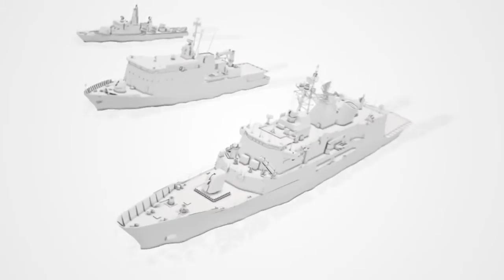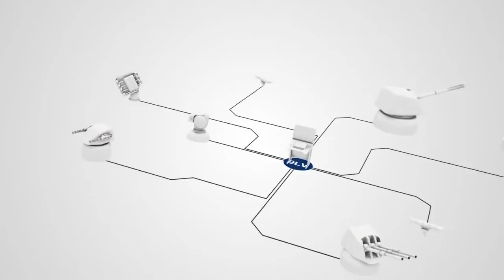CEROS 200 : fire control director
ระบบควบคุมการยิงแบบ CEROS 200 ของบริษัท SAAB ประเทศสวีเดน
มีจุดเด่นในการควบคุมการยิงอาวุธได้หลากหลายชนิดและสามารถทำงานได้ทุกสภาพอากาศ

ระบบนี้ในประเทศไทยมีใช้ในเรือฟริเกต ชุดเรือหลวงนเรศวร และเรือฟริเกตสมรรถนะสูงจำนวน 2 ลำ ที่สั่งต่อจากประเทศเกาหลีใต้